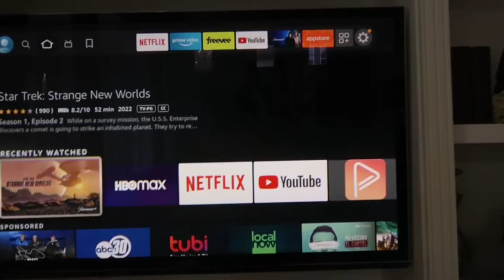day in my life as an 8TH GRADER | school, friends, ballet, golf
A day in my life as an 8th grader! Next vid will be HOCO SPRIT WEEK!!!

LUV UUU
-k